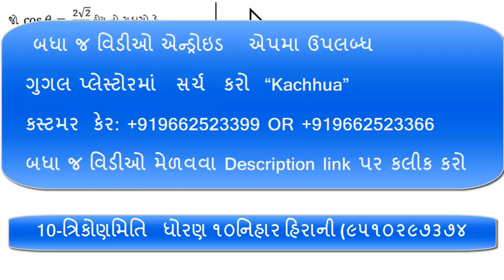10 - ત્રિકોણમિતિ ધોરણ ૧૦ (બધા જ વિડીઓ મેળવવા 9510297374)